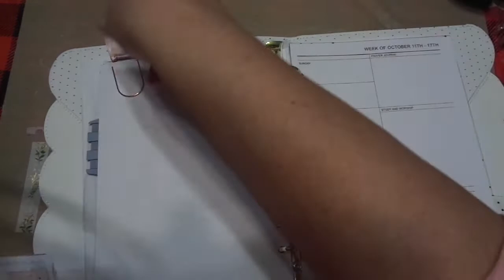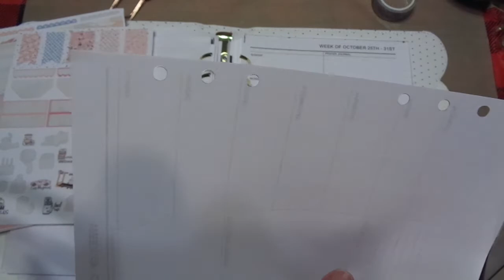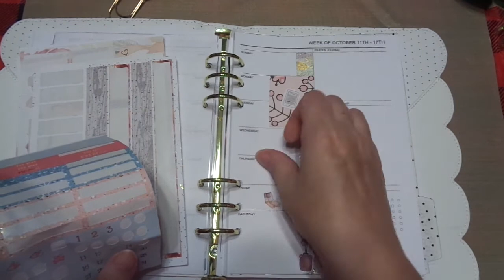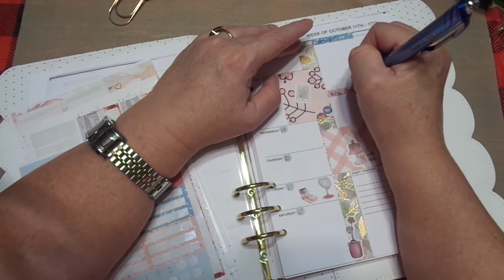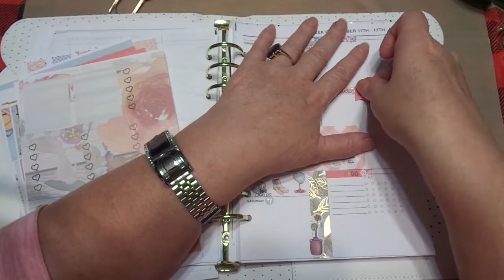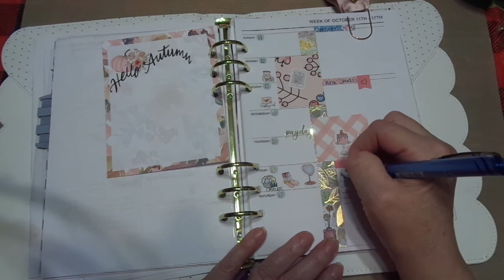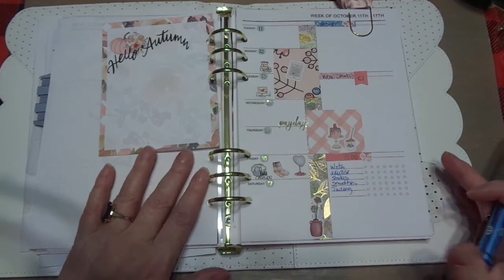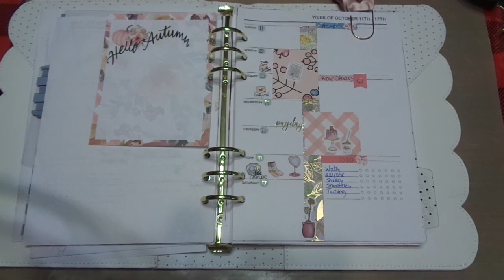PLAN WITH ME: DEKDesigns.com & SOJOAcademy in my FelicityJane.com Binder October Wk 2 2020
Be encouraged Sweet Ones...you CAN do this!!! Just be smart. :)
I encourage you to always double check all advice. :) I share what I am doing and do not want anyone to worry or be anxious. Be comforted Sweet Friends, you always do what works best for you. :) God is with you. :) And He loves YOU!!! :) Seek Him and Jesus will guide your steps. :)

Be safe and keep serving Him well...He loves YOU so very very much!!! :)

k :)
Jeremiah 29:11-13

Etsy Shop